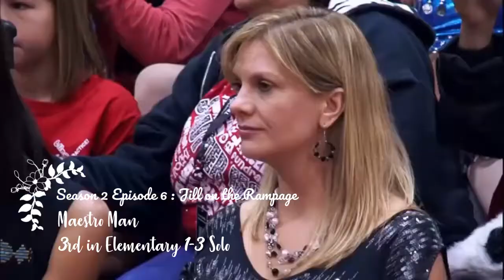My Favourite Part Of Every Maddie Solo